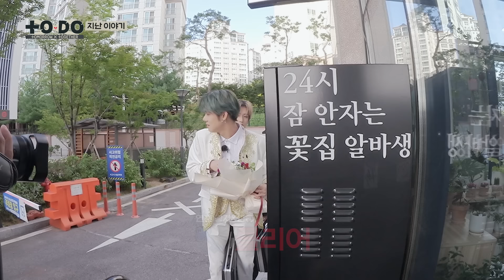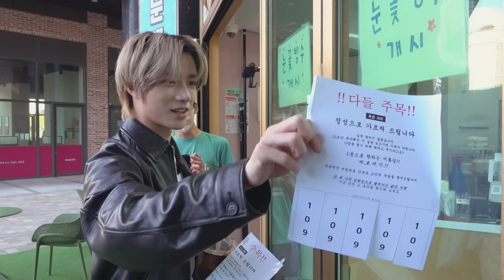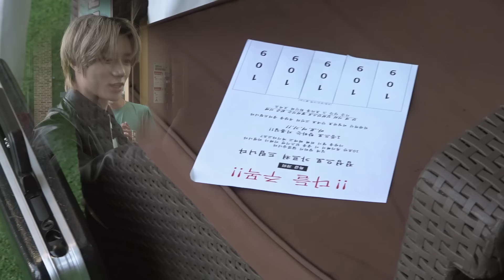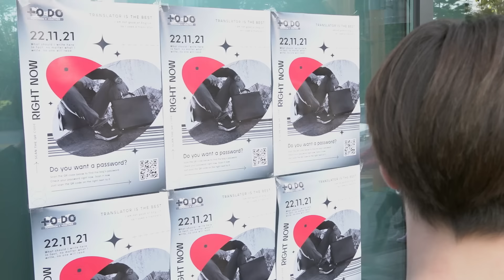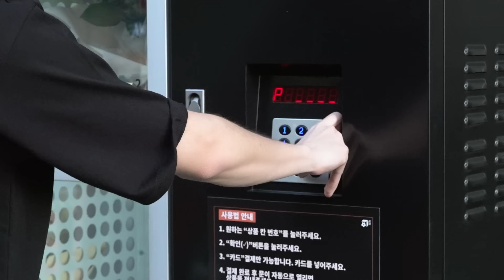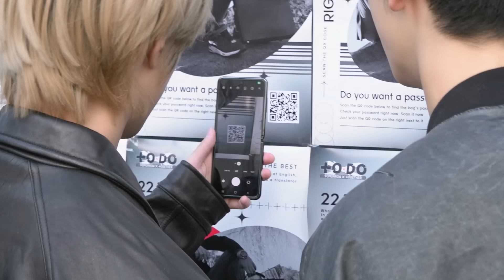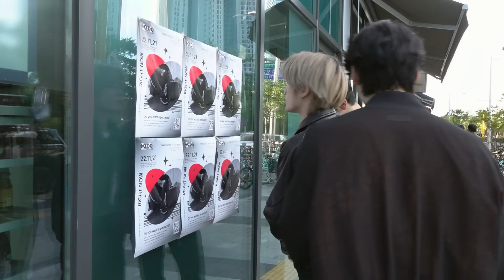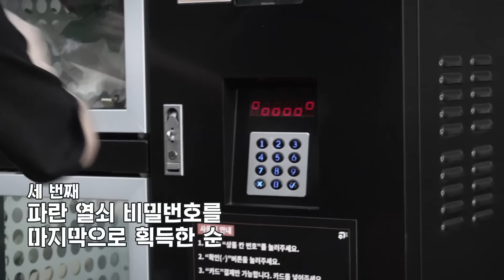TO DO X TXT - EP.98 Mission: TXT Possible Part 2